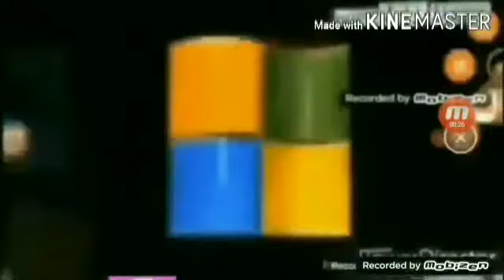JJ1013 Software Add Round 842